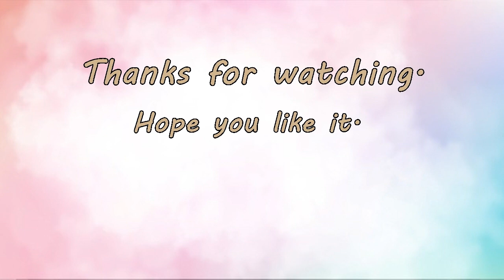How to draw Valentine's greeting card from white paper. ทำการ์ดวันวาเลนไทน์ง่ายๆ 2023